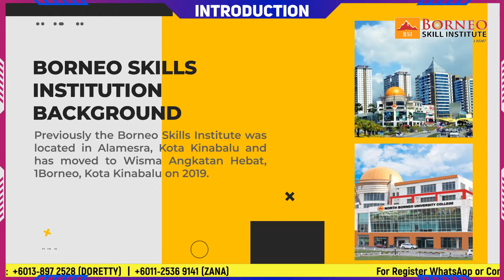Borneo Skill Institute | Jom Pilih Kemahiran 2021